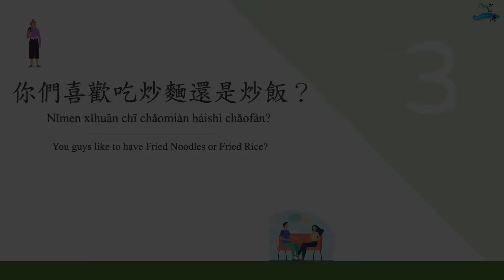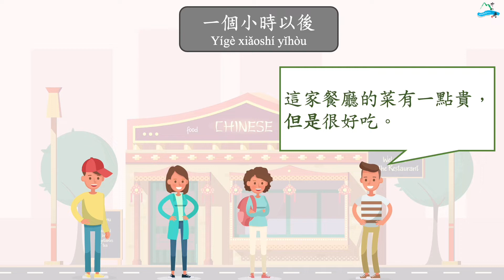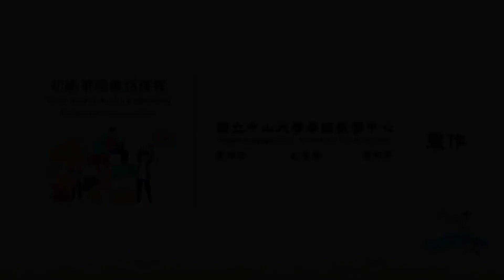Online Free Mandarin Asynchronous Course for Elementary level-0308-CLC,NSYSU